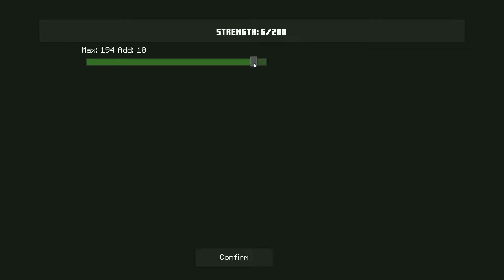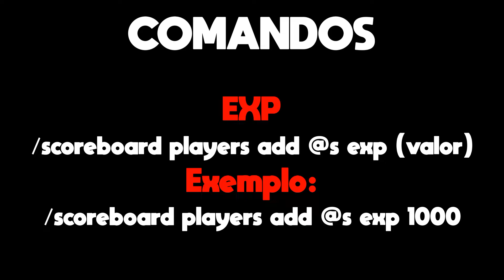TOP 3 MELHORES ADDON de JUJUTSU KAISEN *Survival* PARA MINECRAFT PE!!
Neste vídeo eu testei uma das melhores addons atuais de JUJUTSU KAISEN para minecraft pe!!